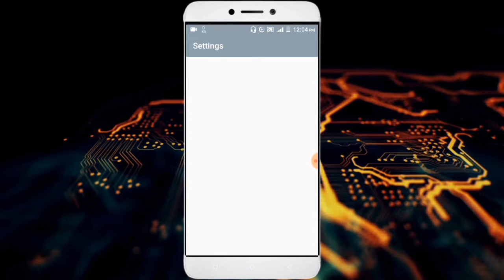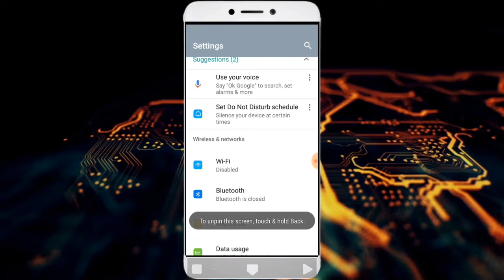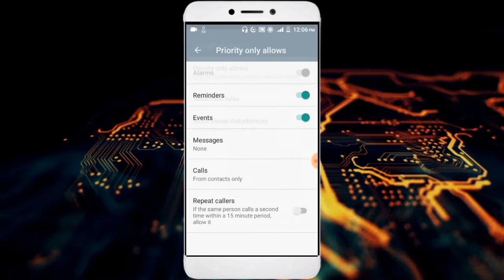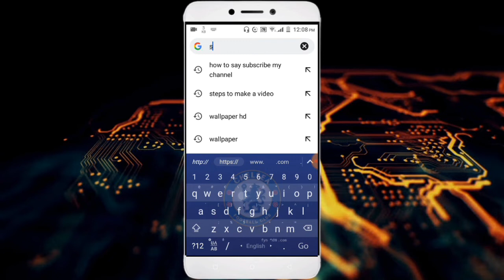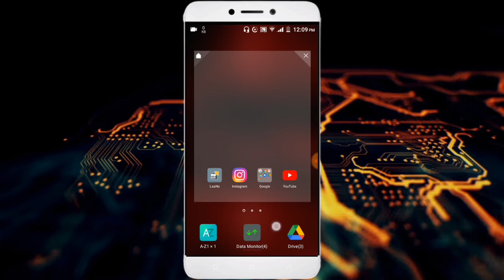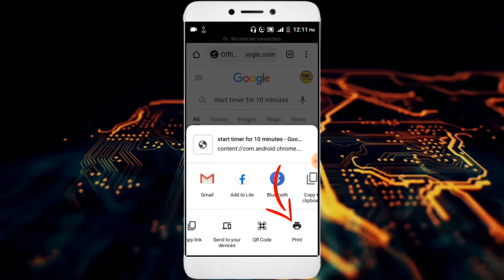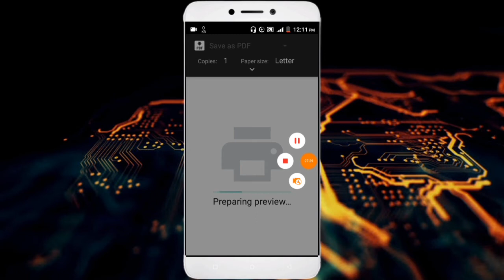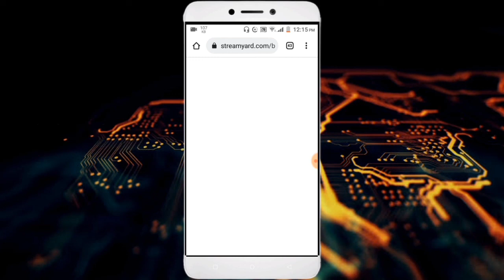ስልካችን ላይ ማወቅ ያሉብን ሴቲንጎች | Smartphone Tip & Tricks | Smartphone Comparison | Eytaye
በዛሬው ቪድዮ ስልካችን ላይ እንዳሉ እንኳ የማናውቃቸው የስልካችን ወሳኝ ሴቲንጎች አሉ እነሱን እናያለን | in this video i will show you 5+ Hidden important settings of our phone that we don't even know, make sure to watch full video, Eytaye, Shmabel App || Muller App 2021